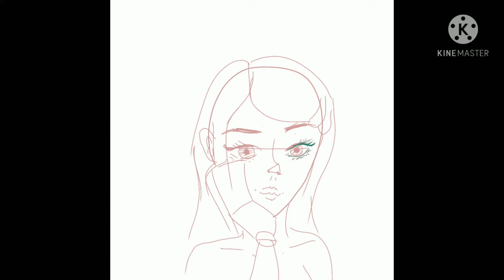SPEEDPAINT fanart Modern Geisha [Identity V]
SPEEDPAINT
Geisha
song: Kokia - kuma